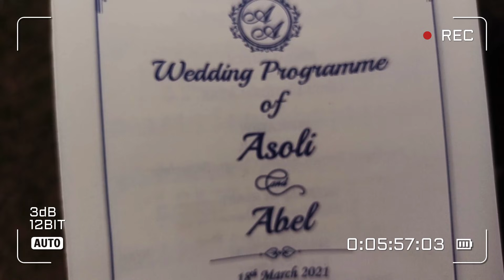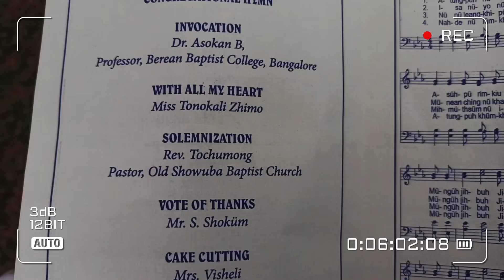This is how bikers get married/ Wedding Vlog / Warriors On Wheels Member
Wedding Vlog/ Member of Warriors On Wheels.
Congratulations to newly married couple Abel & Asoli.
May God bless you both.

Musician: @iksonmusic

Musician: @iksonmusic

With all my heart | Lyrics Video | CHRISTIAN WEDDING SONG